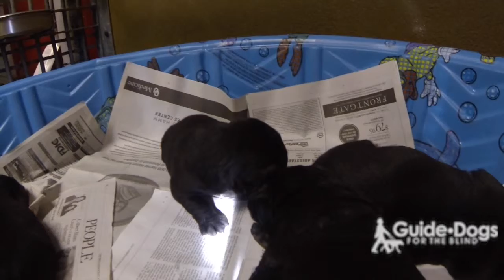11-11-13 Juleen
Juleen/Toby litter, 6 black Labrador puppies, 2 weeks old, DOB 10-27-13